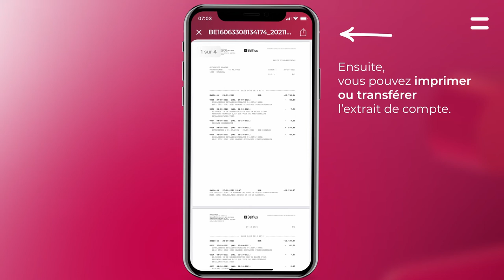Belfius Mobile - Comment consulter ses extraits de compte dans Belfius Mobile?